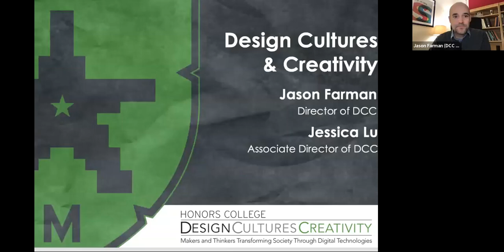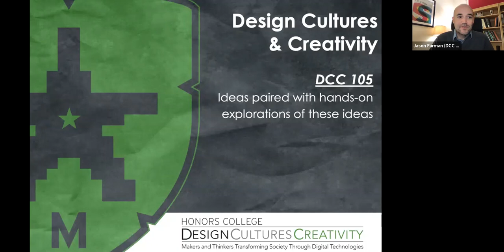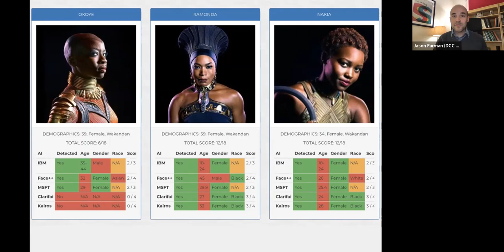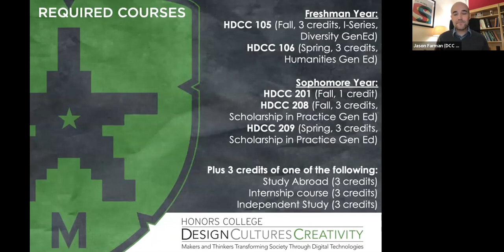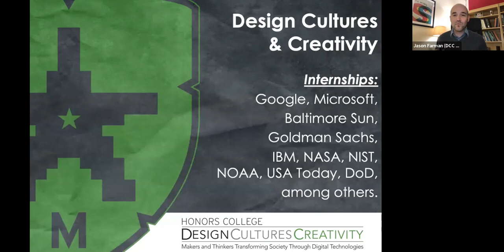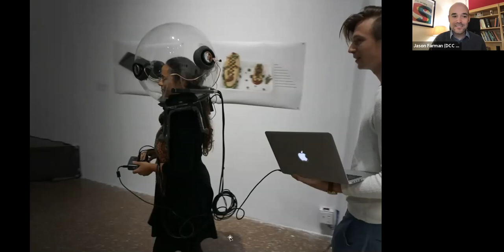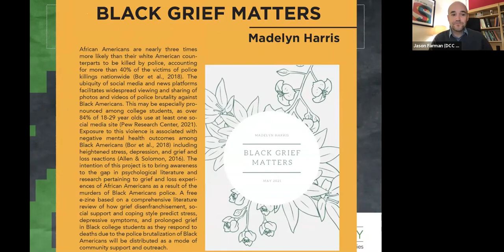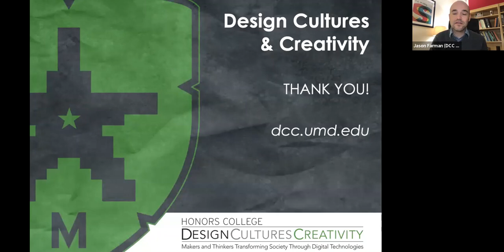UMD Honors College - Design, Cultures, & Creativity Info Session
Learn more about the Design, Cultures, & Creativity Living-Learning Program within the Honors College at the University of Maryland.